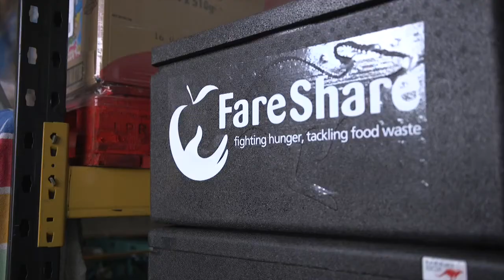Fareshare Documentary 2016